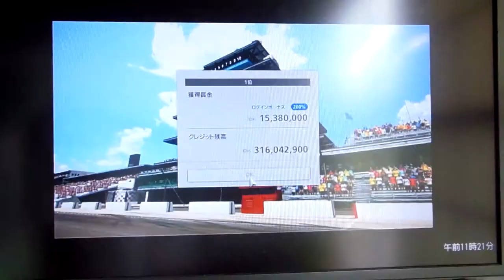GT6 NASCARグランツーリスモカップ5 インディ スーパースピードウェイ シボレー 2013 Jeff Gordon #24 シボレーSS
NASCARグランツーリスモカップ5
インディ スーパースピードウェイ
シボレー 2013 Jeff Gordon #24 シボレーSS